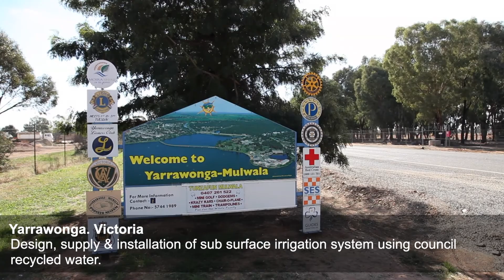RWE Projects 2018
Our Corporate Video for Riverina Water Engineering